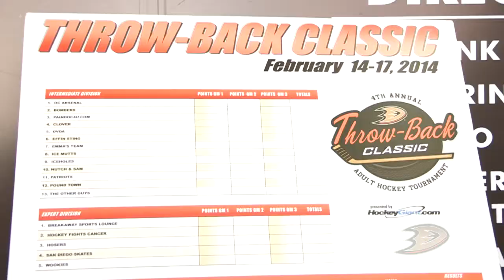4th Annual Throw-Back Classic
The 4th Annual Anaheim Ducks Throw-Back Classic featured 44 teams from across America competing for the chance to take on the Anaheim Ducks Alumni Team at Honda Center.